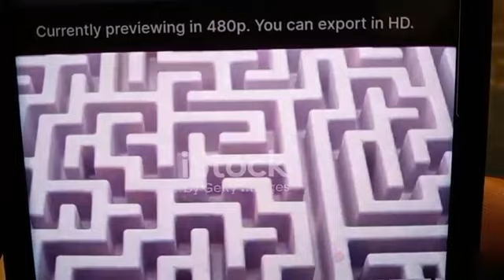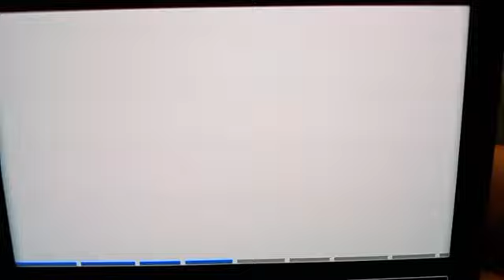October 14, 2023